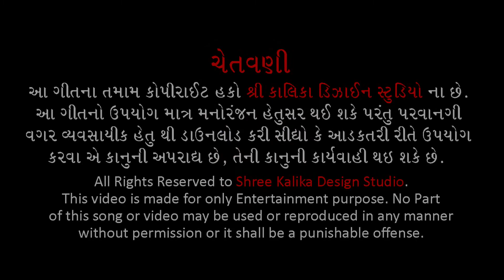GAGAN GARBO SHIRE MANGLAJ MAA || HEMANT CHAUHAN || GUJARATI GARBA || SONAL GARBO SHIRE || MANGLAJ MA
Copyright Warning :
This Audio/Visual Work of “ Shree Kalika Design Studio“  are registered and protected.

♪ Album : Gagan Garbo Shire Manglaj Maa
♪ Singer : Hemant Chauhan
♪ Lyrics : Bhumit Pithadiya
♪ Category : Gujarati Devotional​
♪ Publicty Design:  @ShreeKalikaDesignStudio
​♪ Special Thanks : Mayur Chauhan

Family Support:❤️
Kantilal Meghji Mehta (Rajgor)
Jayshree Kantilal Mehta (Rajgor)
Purvesh Kantilal Mehta (Rajgor)
Abhishek Kantilal Mehta (Rajgor)

📱 To set This song  as your caller tune 📱
📱 V! Users Direct Dail:
📱 Vodafone & Idea users dial -  વોડાફોન-આઈડિયા મોબાઇલ થી સાંભળવા ડાયલ કરો..

ચેતવણી!
આ ગીતના તમામ કોપીરાઈટ હકો શ્રી કાલિકા ડિઝાઇન સ્ટુડિયો ના છે. તેથી આ ગીતનો ઉપયોગ માત્ર મનોરંજન હેતુસર થઇ શકે પરંતુ પરવાનગી વગર વ્યવસાયીક હેતુ થી ડાઉનલોડ કરી સીધો કે આડકતરી રીતે ઉપયોગ કરવો એ કાનુની અપરાધ છે, તેની કાનુની કાર્યવાહી થઇ શકે છે અને પોતાને ચેનલ ને કોપીરાઈટ સ્ટ્રાઇક મળી શકે છે.

Warning!
All copyright of this song is from Shree Kalika Design Studio. So the song can only be used for entertainment purposes but downloading it for commercial purposes without permission and using it directly or indirectly is a legal offense, it can be prosecuted and the channel itself can get a copyright strike.